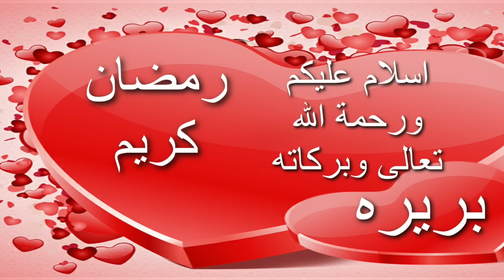Sida Indhaha Madowga Iyo Bararka Looga Nadiifiyo With Bariirah Barwaaqo